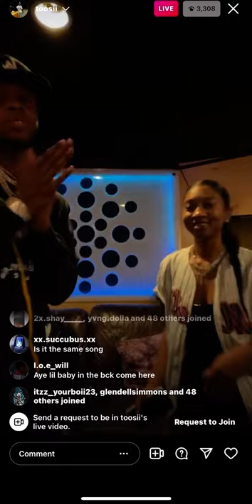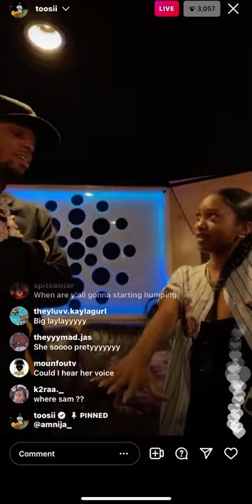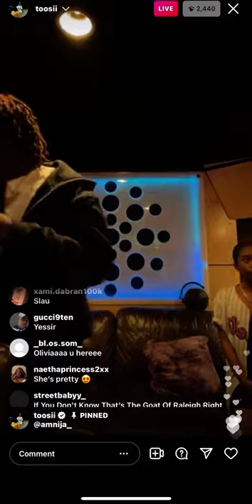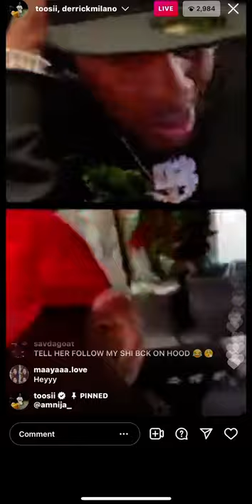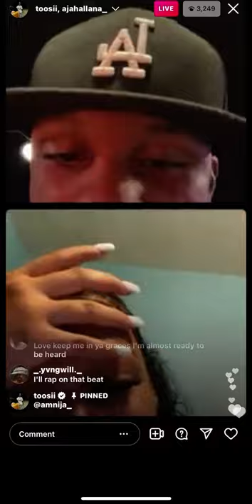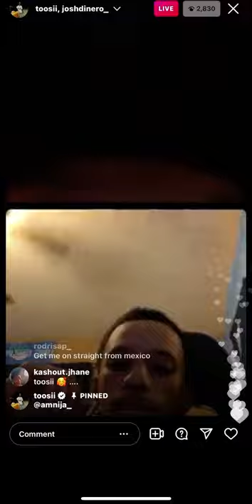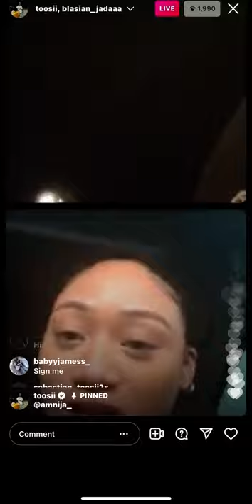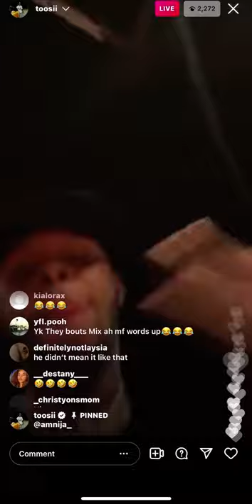Toosii in the studio pt2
Let me know what or who you want to see next in the comments